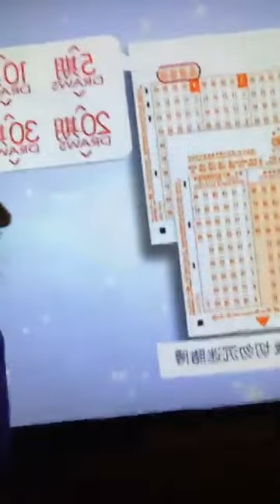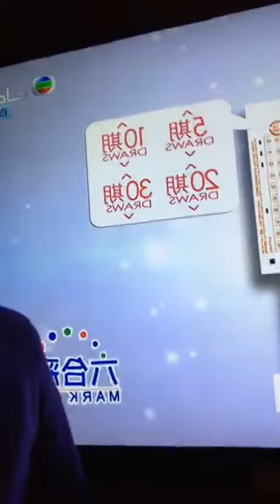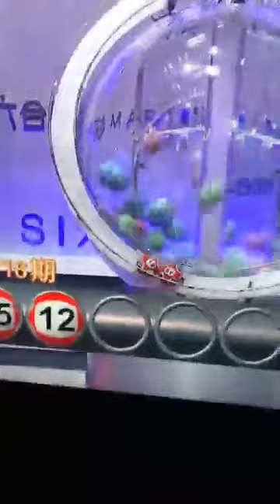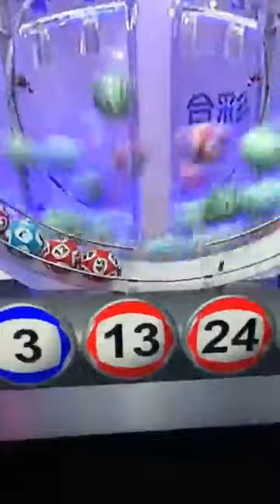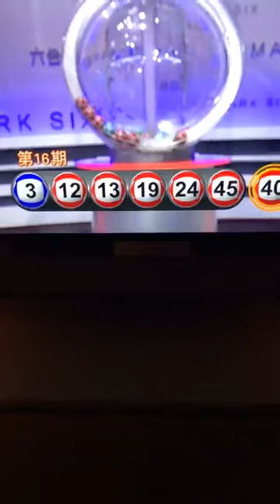陳奕迅 : Attention to UMG HK colleagues!!!